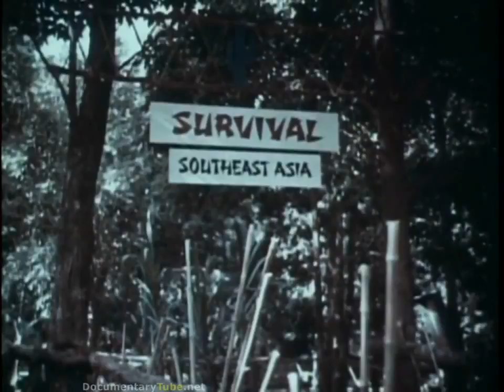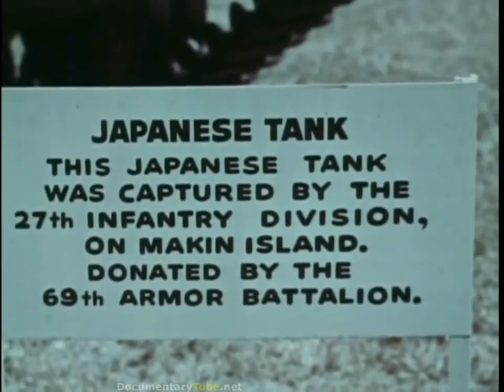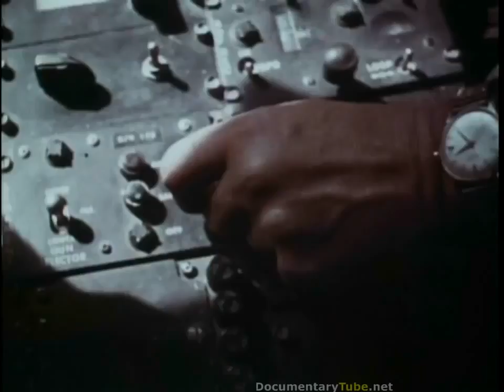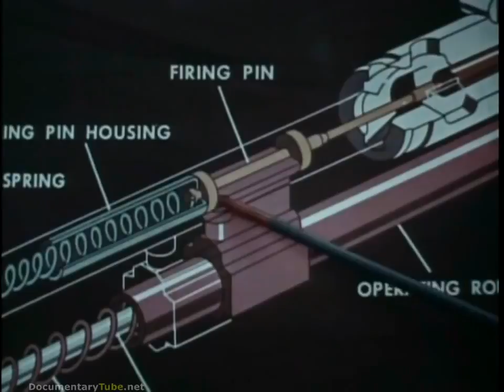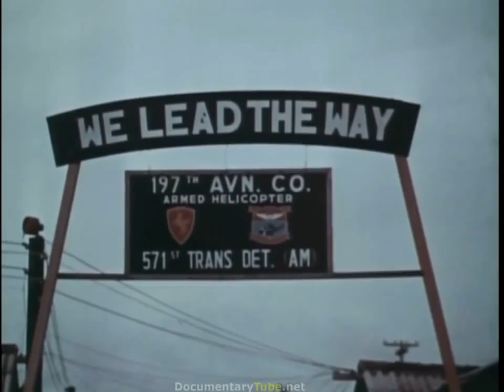DIRTY SECRETS of VIETNAM: Helicopter Gunners ()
This educational HD video shows how the United States developed the helicopter door support position on aircraft intended vesves designed to deploy or pickup men from the ﬁeld. This door position.

This video series focuses on United States history during the Vietnam Era from the early 1950s to the 1970s.

Free Documentaries Online | The US Heavy Guns of the Vietnam War (). This educational film is about the various self-propelled (SPG) vehicles designed and used by the United States during..